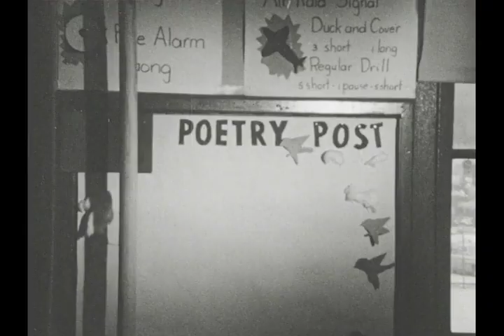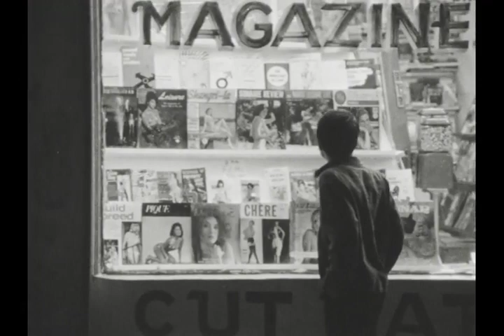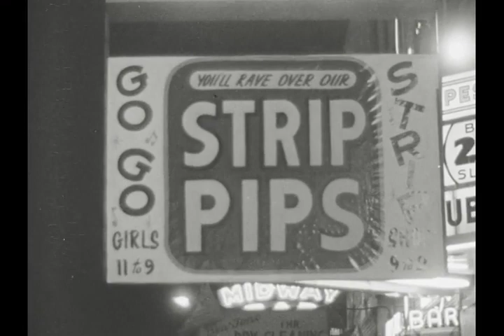Promises To Keep: A Rare 1967 Baltimore Documentary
Little is known about the origins of this documentary film from 1967 but it’s worth reviving. It’s set in Baltimore and depicts parts of the city seldom seen from this time period. The title is based on a Robert Frost poem. It’s a poignant film about desolation and hope from a child’s perspective.

It’s not listed in producer/director Julian Krainin’s filmography from the late 60s, but it should be. Krainin went on to win an Academy Award in 1973 for his documentary, “Princeton: A Search for Answers”.

NOTE: This video contains sensitive material that may not be suitable for all audiences.